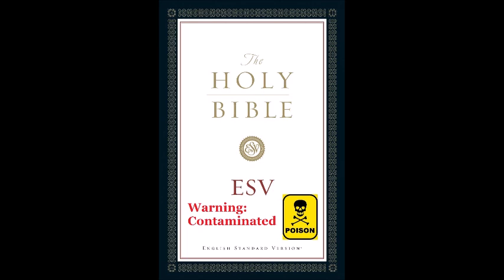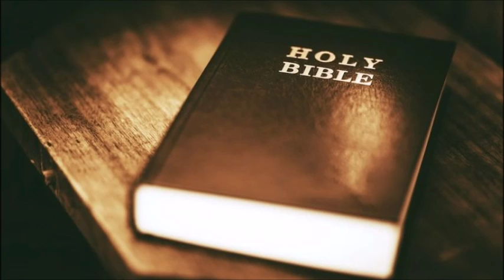Get Your Feet Out of My Drinking Water - Dr. Jack Hyles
Ezekiel 34:19  And as for my flock, they eat that which ye have trodden with your feet; and they drink that which ye have fouled with your feet.

Ephesians 5:26 says the word of God is like our water. And our feet are what touch this filthy, sinful world. . Sinful men want to take their feet. THEIR understanding ...and put it into the pure water of God. They want to add to and take away from the pure water of the word with their "easier to understand" Bible versions!